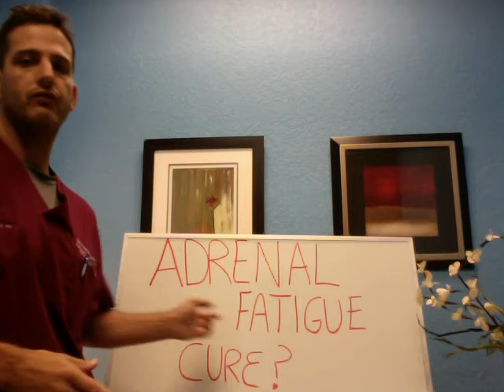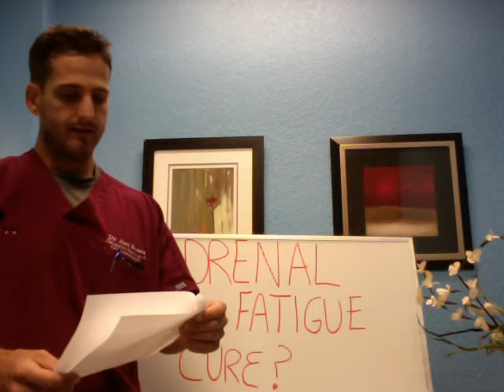Adrenal Fatigue Cure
Is there such a thing as a "cure" to adrenal fatigue? Learn how to go about the best way to recovery from adrenal fatigue.